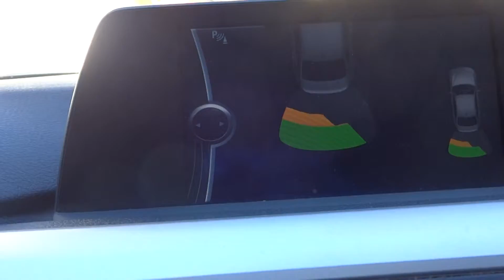BMW 320D 2013 year. AUSTRIA. February 25, 2014.